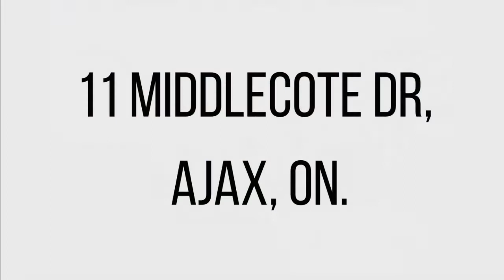11 Middlecote Dr, Ajax